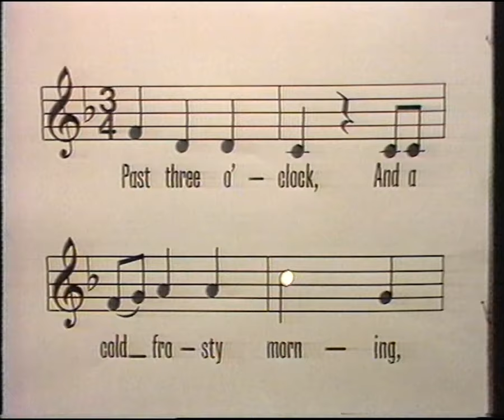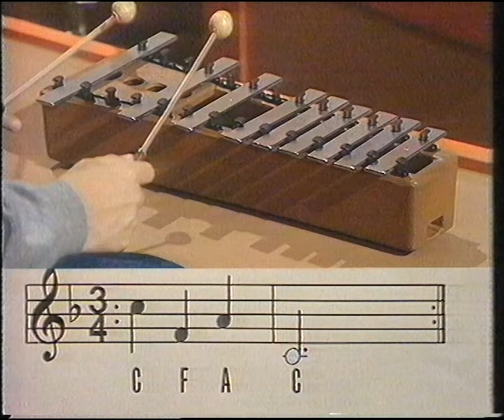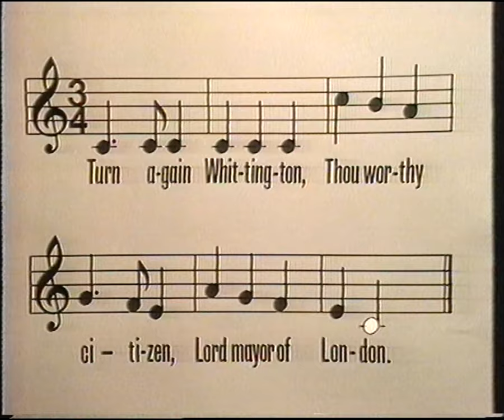BBC Music Time "Dick Whittington - Bells"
Series 16 Episode 5 of BBC Two's Music Time.